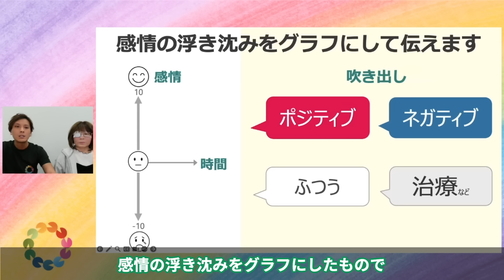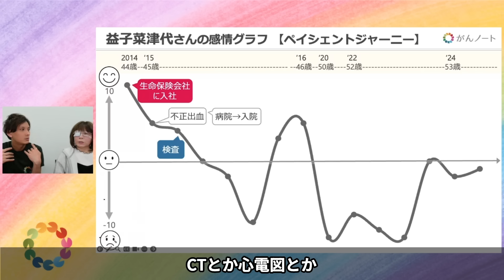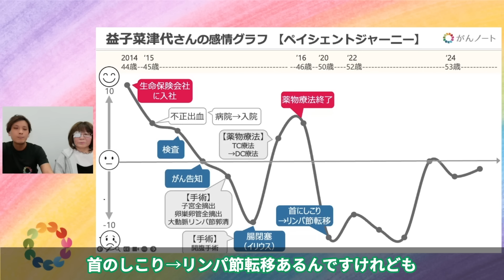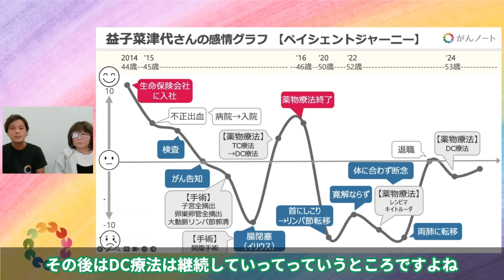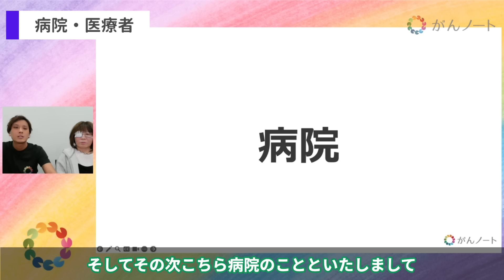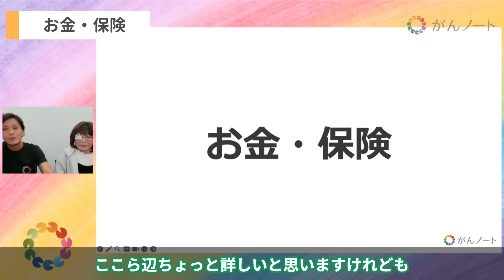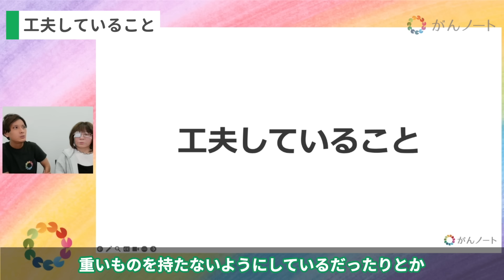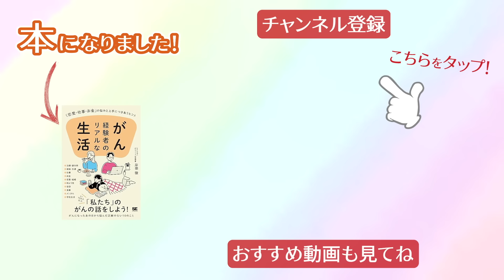子宮体がん 益子菜津代さん がん体験談 （字幕付き）がんノートmini #73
【ゲスト】子宮体がん 益子菜津代さん

00:00 オープニング
01:34 ゲスト紹介
02:57 ペイシェントジャーニー
19:18 副作用・後遺症
21:34 病院のこと
24:09 家族のこと
25:28 仕事のこと
27:12 お金・保険のこと
32:39 メッセージ

【がんノートmini】
がんノートminiでは、がん経験者の体験談をペイシェントジャーニー形式でお届けしています。
※がんノート版のペイシェントジャーニーは、患者さんの治療や生活などのプロセスにおいて、自身でどのように感じ、考え、行動したのかを感情の起伏とともに可視化したグラフとなります。

【出演してみたいという方】
応募フォームからのご応募お待ちしております！